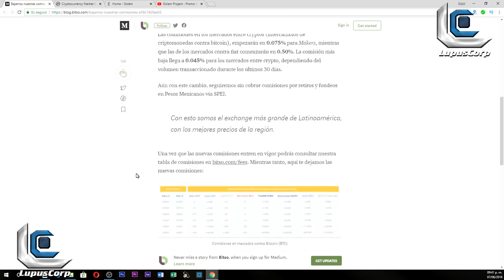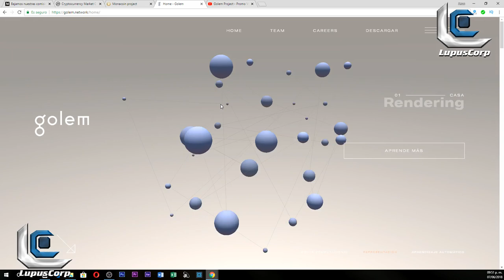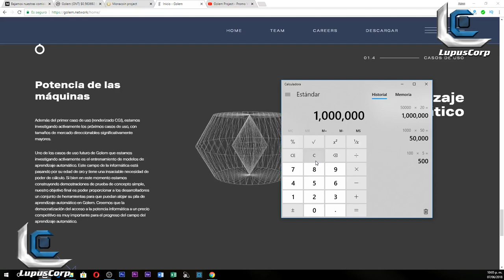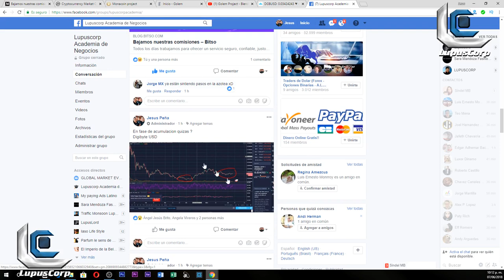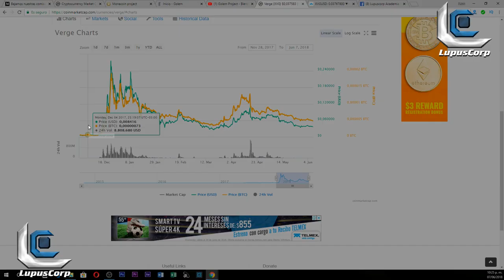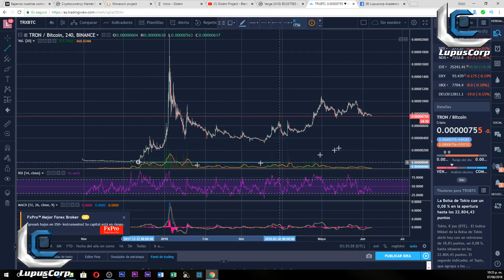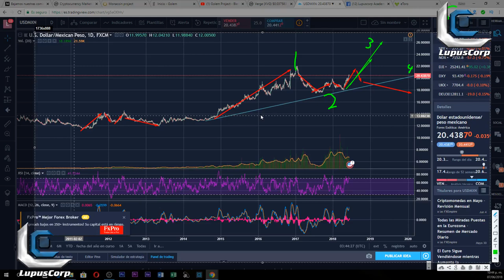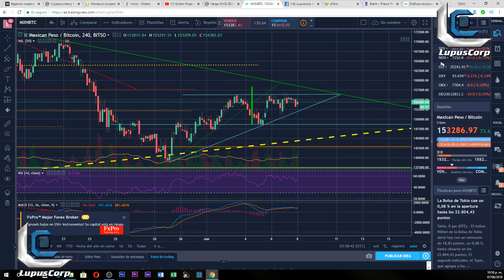Golem ( GNT) mi opinion - Analisis tecnico TRX BTC GNT y mas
Unete a nuestro grupo de negocios en facebook